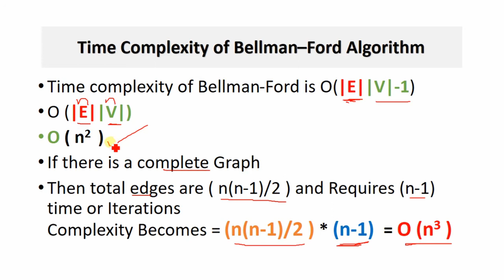Time complexity of Bellman ford Algorithm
As described above, Bellman-Ford makes
∣E∣|V|
∣E∣ relaxations for every iteration, and there are
∣E| |V| - 1
∣V∣−1 iterations. Therefore, the worst-case scenario is that Bellman-Ford runs in
big O (|V| .|E|) = O(n2)
If there is a complete Graph
Then total edges are ( n(n-1)/2 ) and Requires (n-1) time or IterationsComplexity Becomes = (n(n-1)/2 ) * (n-1)  = O (n3 )